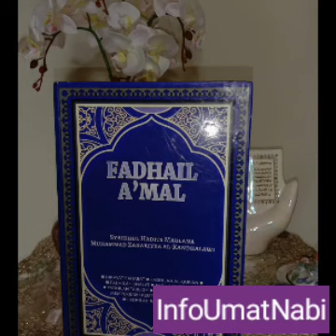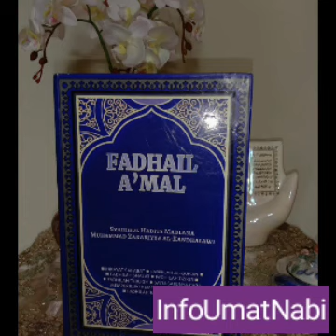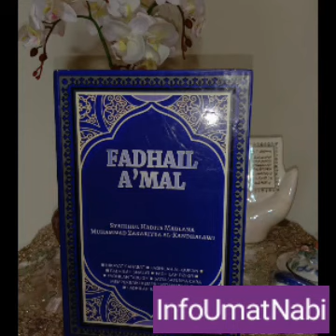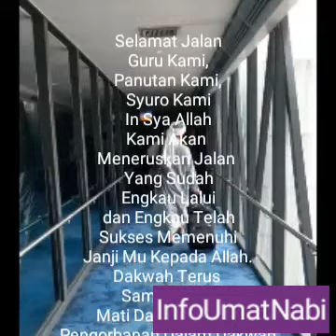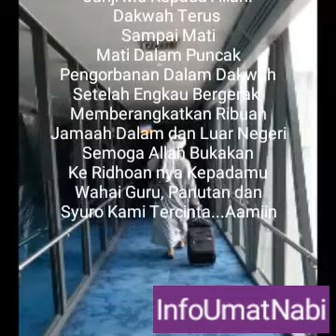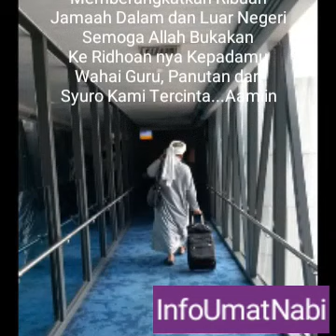Bayan KH Muhammad Luthfi Yusuf Rah.a Bagian 7 (Penutup/taskil)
Semoga Keteladan dan Perjuanganmu Bisa Kami Lanjutkan...Aamiin